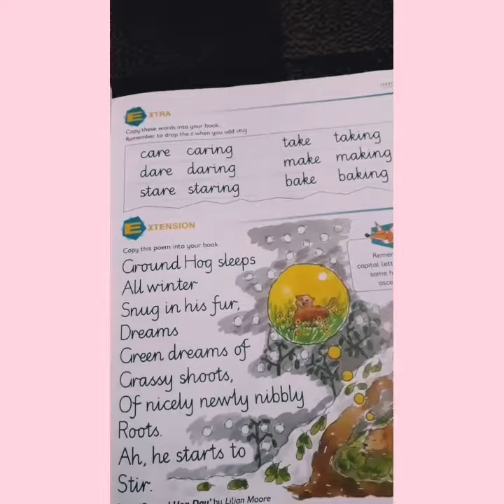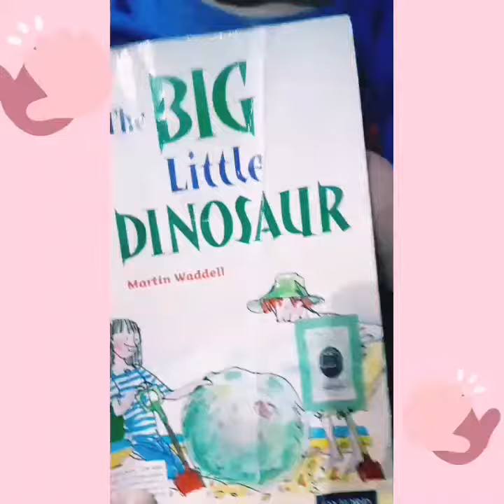How to teach 2 year old || What to teach 2 year baby at home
Hasnain444444